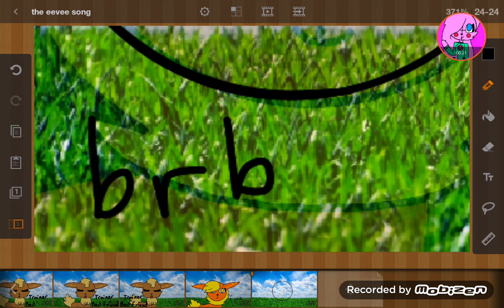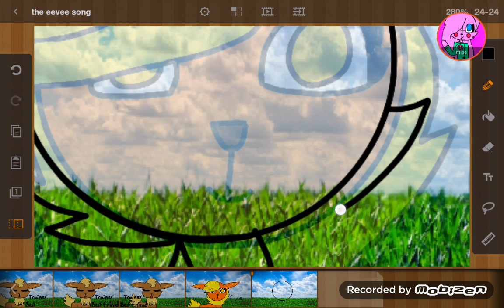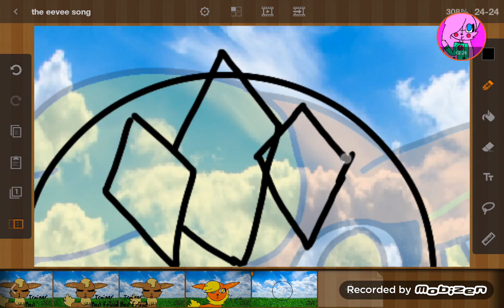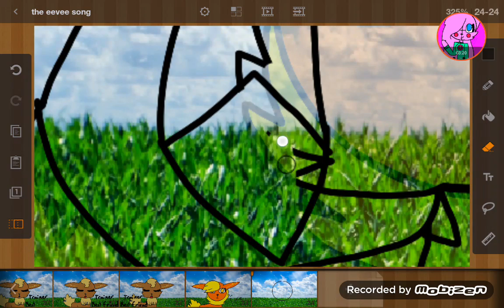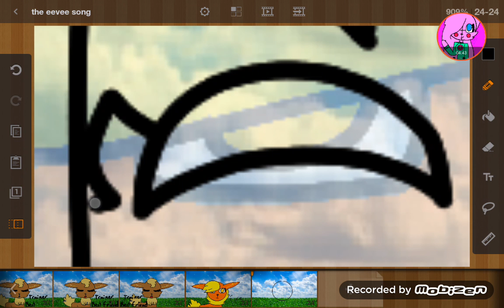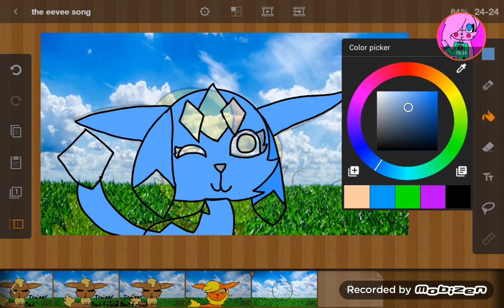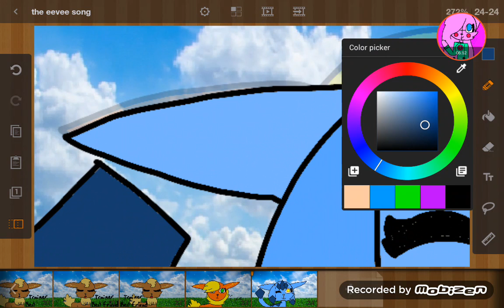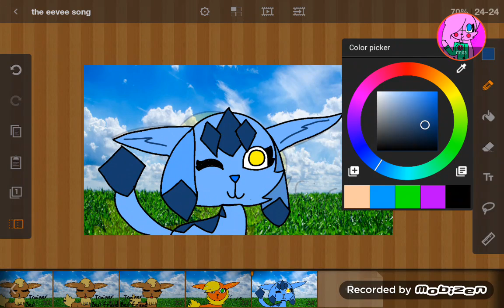Drawing eevee's evolution (Glaceon)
I'm drawing this in eevee's song